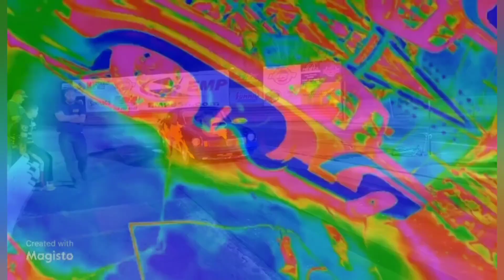A team with passion